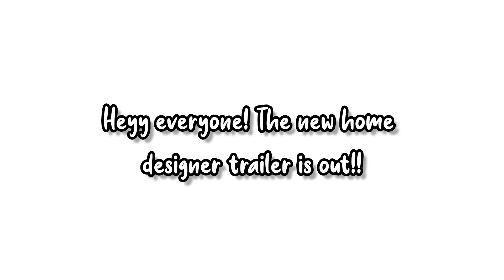GET GLOSSY!! [ Trailer ] 🩷😚💄| Toca Player